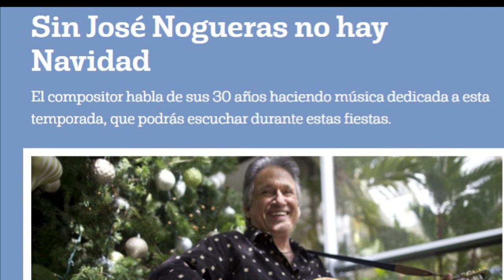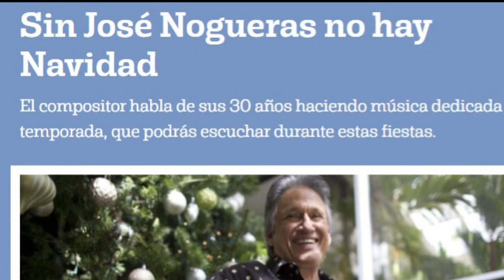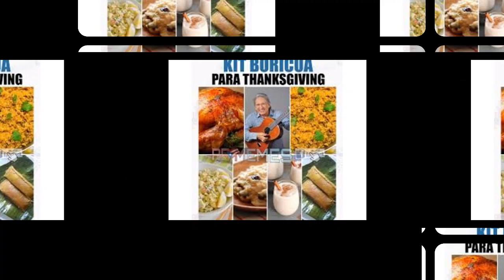Jose Nogueras: A Gozar la Fiesta, Tite Curet y Navidad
José Nogueras habla con Latino Music Cafe de "A Gozar la Fiesta", de la Navidad, y un poco de Tite Curet Alonso. Puedes leer el blog de la entrevista en Latino Music Café, el blog bilingüe de música latina. @josenogueraspr